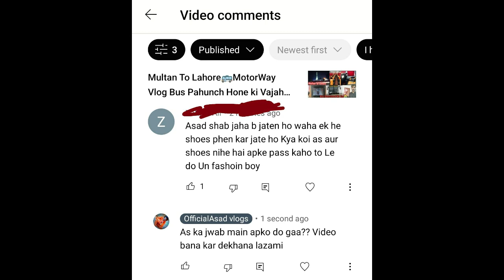Old Vs New Shoes/New Vs Old Sandal/Aaj Mood Bahut kharab Raha/How Do People Comment?😭OfficialAsad🥺